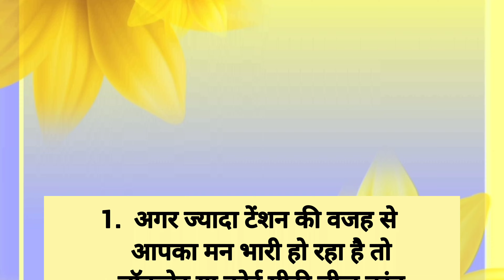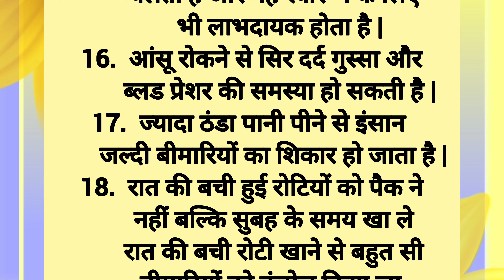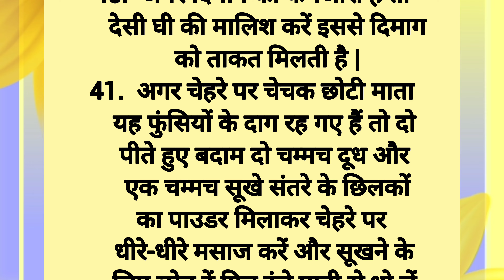ध्यान रखने योग्य 42 जरूरी बातें | Lessonable Thoughts | True Lines | Old Tips & Tricks